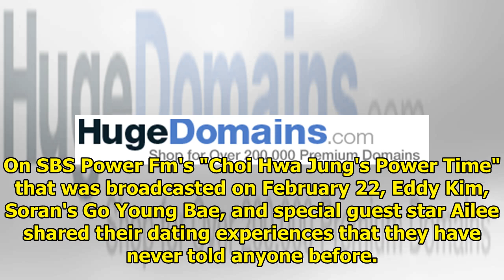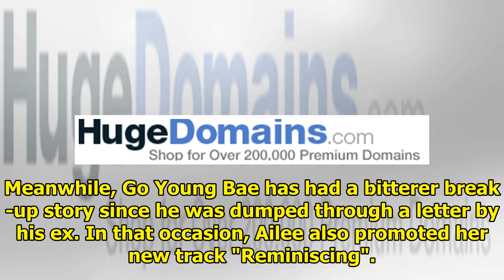Ailee Expresses Her Longing For Old Love In New Music Video ‘Reminiscing’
Ailee recently revealed what it's like to live without a lover through her newest music video "Remin...